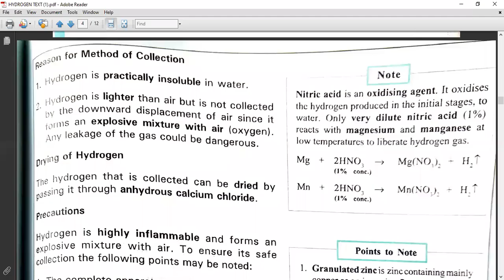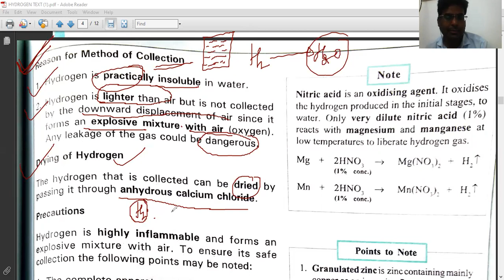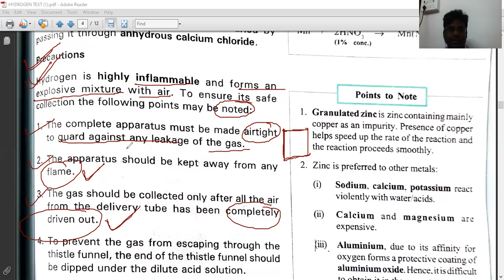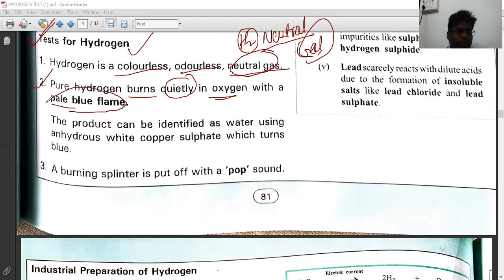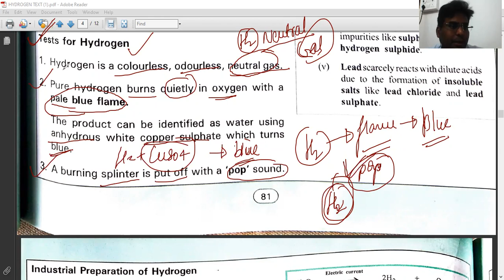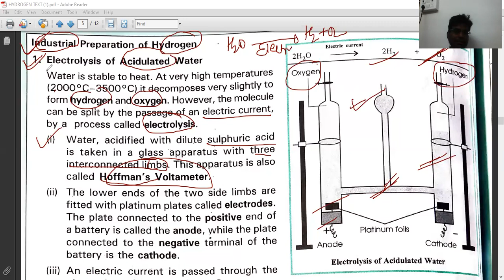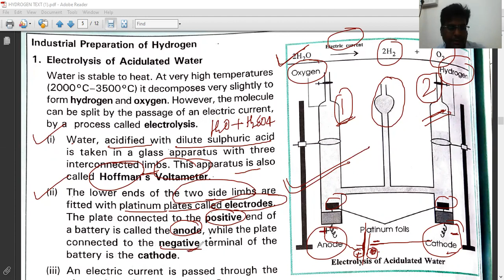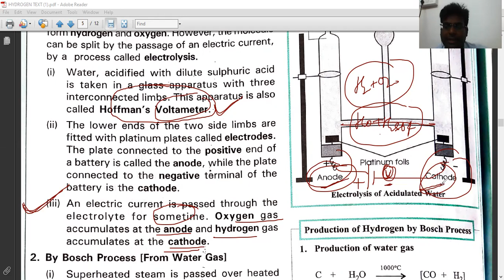HYDROGEN 8TH ICSE CHEMISTRY PART2